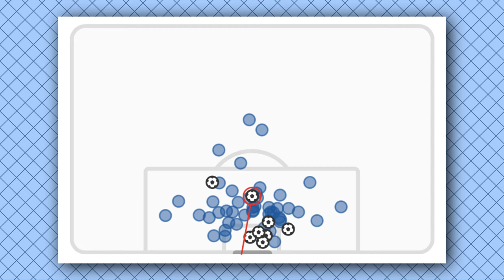Why This Portsmouth Team is SPECIAL 📈🌟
In this video, Jack Ward breaks down the fantastic season Portsmouth are currently experiencing in Sky Bet League One. John Mousinho, Alex Robertson, Colby Bishop, Regan Poole and Paddy Lane have been key cogs in the season so far. @Fournilwrittenalloverit also gave this thoughts on the importance of the summer pre-season camp away, integrating all the new faces ahead of the new season.

Enjoy! laimt